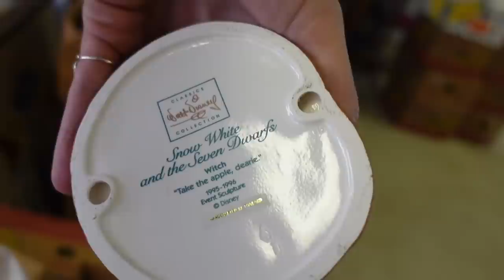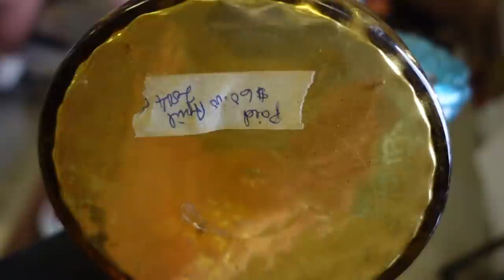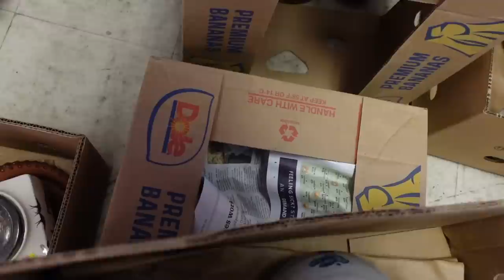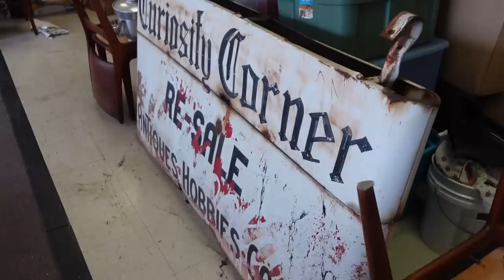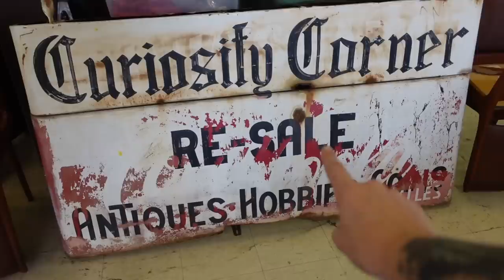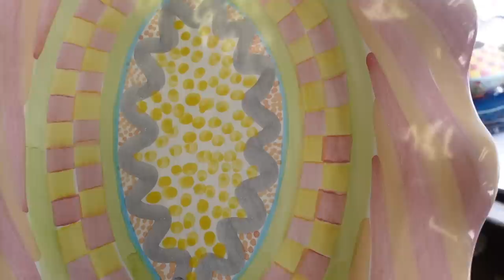I FINALLY Found It! With a Little Help | Mystery Unboxing | Ebay Reselling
Eric stopped by the shop to deliver some new inventory. He had some really incredible finds this week.